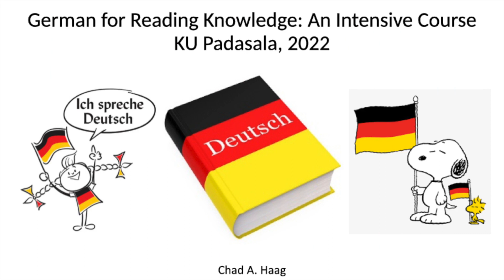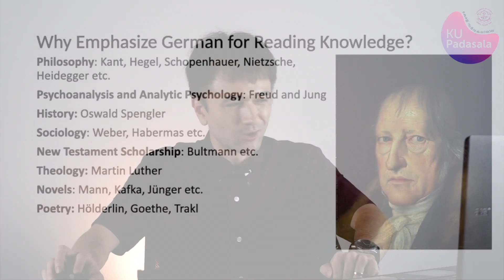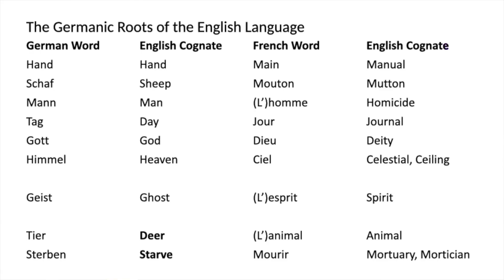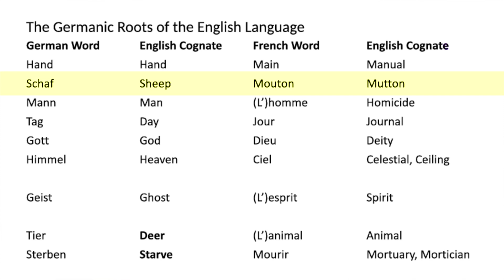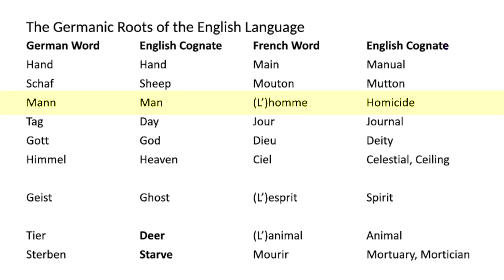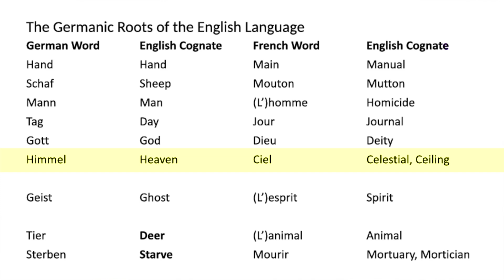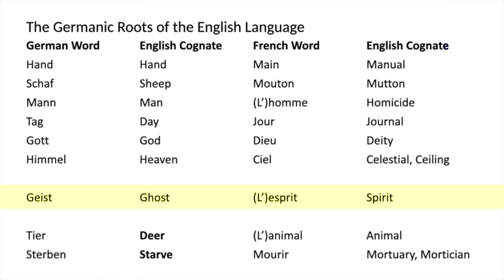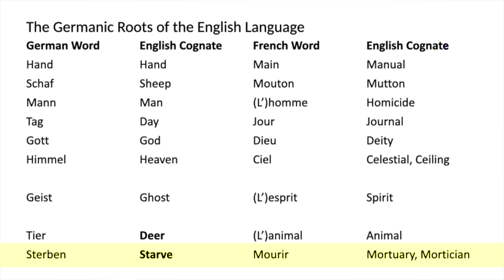Lesson 01 | German for Reading Knowledge | Chad A Haag | K U Padasala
Chad A. Haag is an author and former teacher from the United States of America. In this video, he discusses the germanic roots of English.

About KU Padasala:
KU Padasala is a growing repository of academic videos on various topics from the University of Kerala. It grew out of a project the University initiated in February 2019 called SDE Padasala.

You are welcome to a range of talks by national and international experts on various fields, including Nobel Laureates, from Webinars organized by the University.

Welcome also to videos on a range of topics which are being released almost on a daily basis!